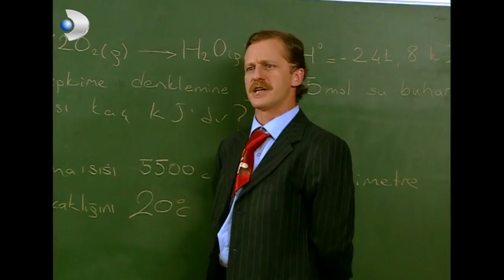Çapkın Duman! - Acemi Cadı Özel Klip